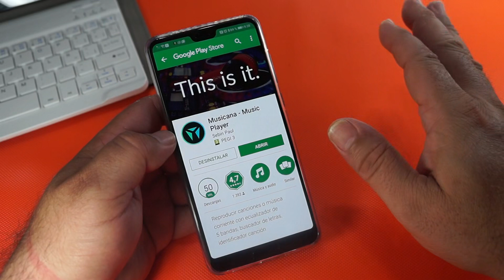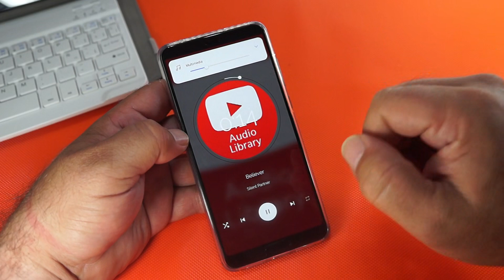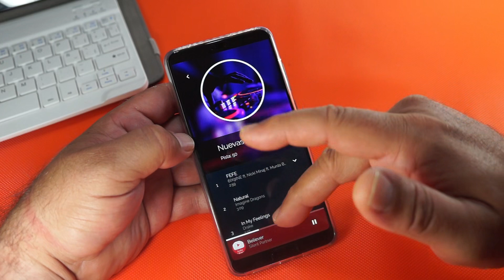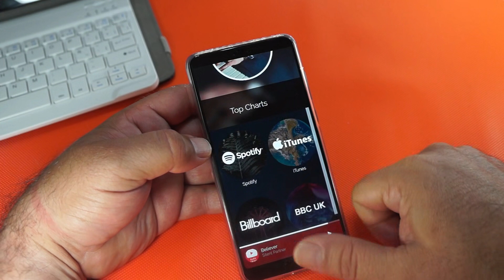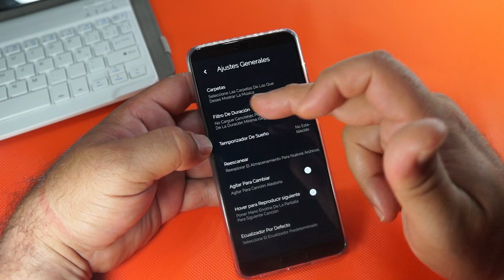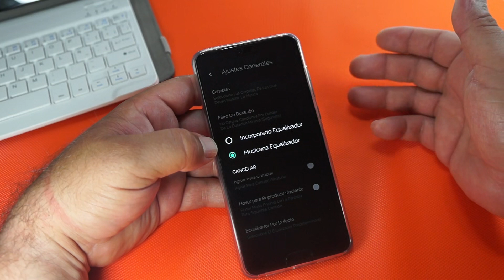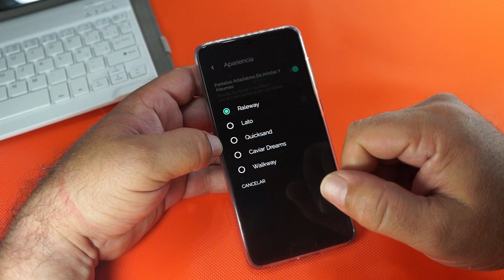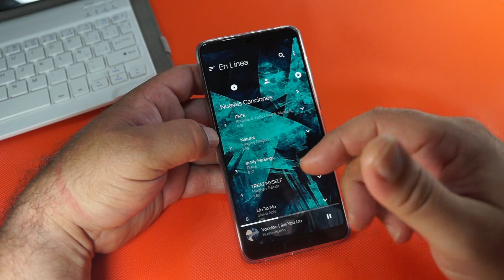¡¡Pedazo reproductor de música!!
No hay duda alguna que una de las funcionalidades que más usamos a todas horas de nuestros Androides es el reproductor de música. Es por eso mismo que en el siguiente vídeo post te voy a recomendar un pedazo de reproductor de música para Android, reproductor completamente gratuito y que incluye muchas funcionalidades muy pero que muy interesantes, tanto que te va a hacer plantearte muy seriamente la descarga e instalación de la aplicación.

A continuación os dejo enlace directo para la descarga de la aplicación a través del Play Store de Google, así como un resumen de todas las funcionalidades que nos ofrece. Además os dejo también una completa vídeo review en la que os muestro hasta el último detalle de lo que nos ofrece el que, para mi personalmente, me parece el mejor reproductor de música para Android del momento, tanto por diseño como por funcionalidades añadidas.